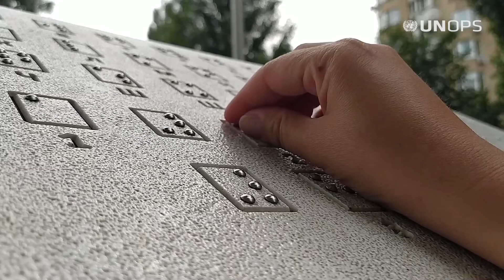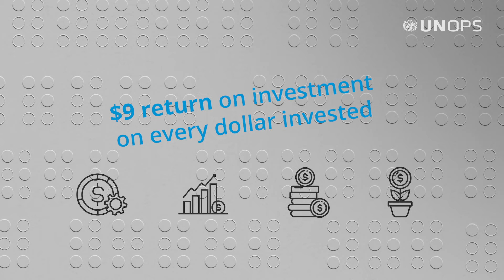How can we make assistive technology more accessible?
Some 2.5 billion people currently require at least one form of assistive technology, and by 2050 this figure will likely rise to 3.5 billion. Without access, more than 30 per cent of our global population would struggle to meet their most basic human needs. So how can we make sure this vital support is accessible, especially for people living in low- and middle-income countries?